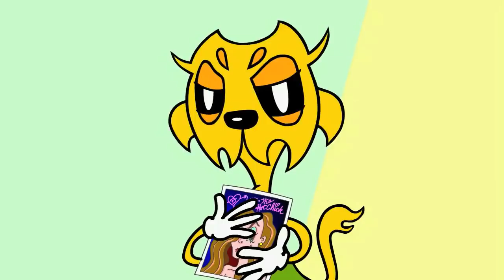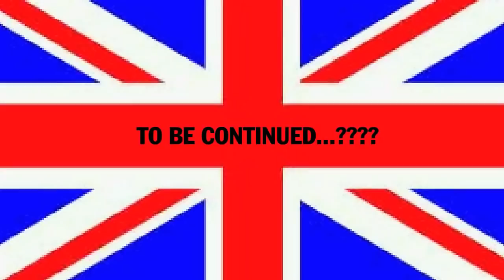THE HOT CHICK (Weasel Town #10)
Dipster meets a hot chick on the Internet and plots to meet her.

Watch Dipster weasel his way out of things, much to the chagrin of his pal, Haunches, through schemes and shenanigans in a new Weasel Town, every Wednesday right here on Shut Up! Cartoons.

Show some love to the Weasel Town Creators!